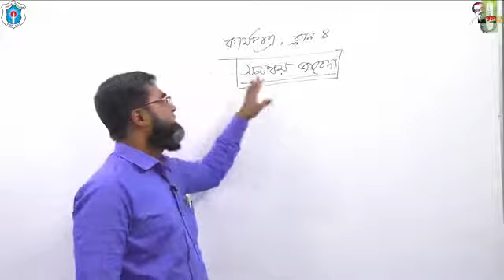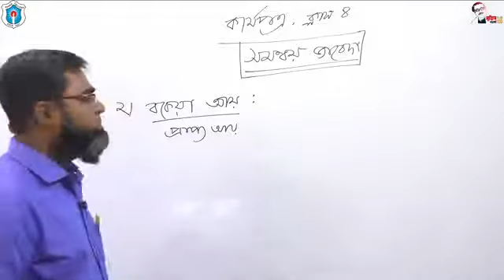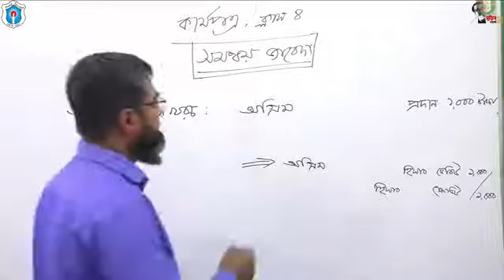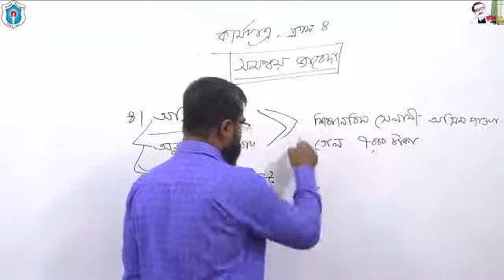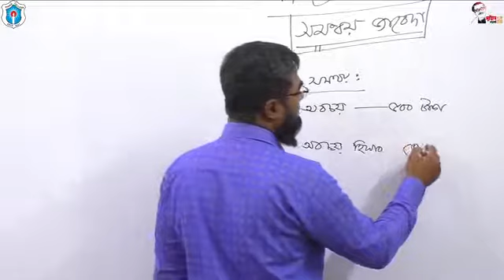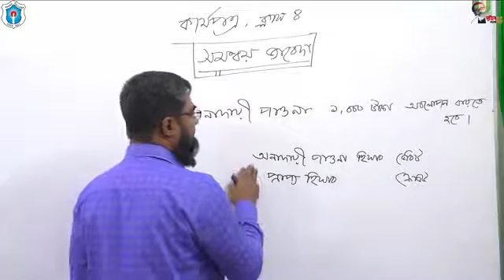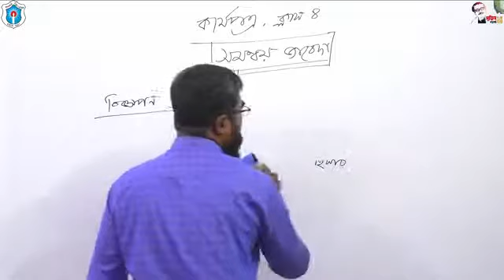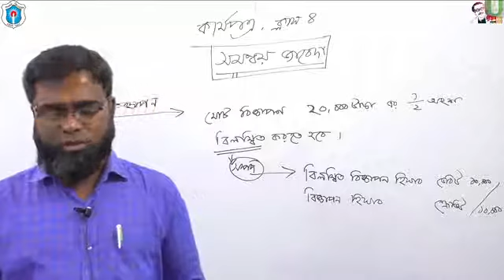আজকের পাঠঃ কার্যপত্র- ৪; মোহাম্মদ নাসির উদ্দিন, সহকারী অধ্যাপক, হিসাববিজ্ঞান বিভাগ, ঢাকা কলেজ, ঢাকা।